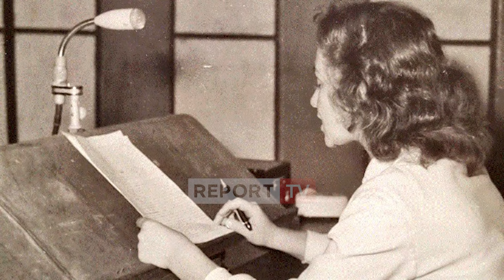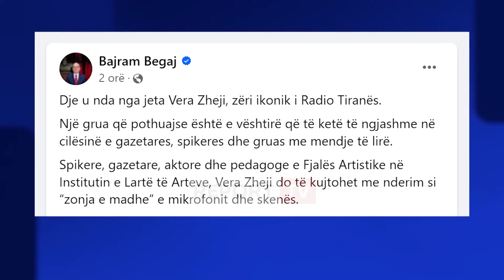Ndahet nga jeta Vera Zheji, zëri simbol i Radio Tiranës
Vera Zheji Zëri, simbol i Radio Tiranës, ka ndërruar jetë ditën e sotme në moshën 91-vjeçare. Lajmi i hidhur është bërë i ditur nga familjarët e saj.

“Sot në mëngjes, nëna ime Vera Zheji, u largua nga kjo botë. Kaloi pak jave të rënda, po iku qetësisht nga shtëpia e familja e saj sot në të gdhira. Në emrin e saj falenderoj gjithe miqtë e shumtë e dashamirësit që e kanë ndjekur, përkrahur e respektuar nëpër vite, të cilët ajo deri në fund i kujtonte me dashuri e mirënjohje. Kjo është jeta! Zoti na ndihmoftë të gjithëve ta mbyllim mirë kohën që na mbetet në këtë botë”, shkruan vajza e saj në Facebook.

Zheji është pinjolle e dinastisë kulturore, motra e gjuhëtarit dhe filozofit të madh Petro Zheji.